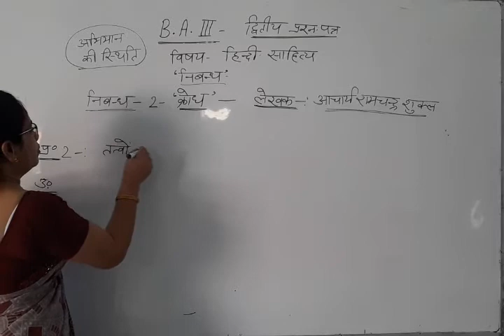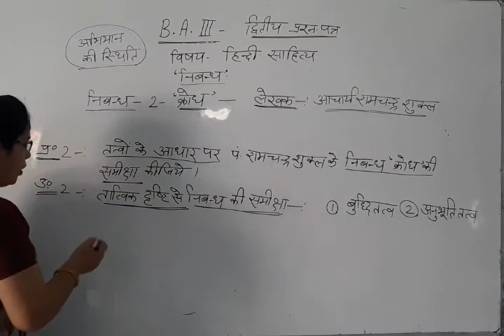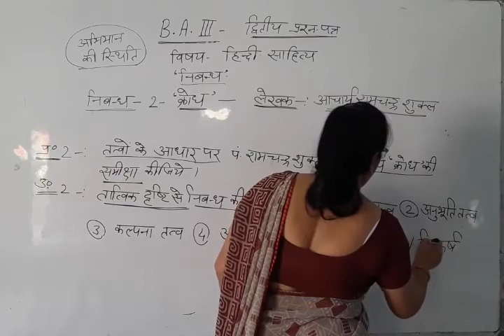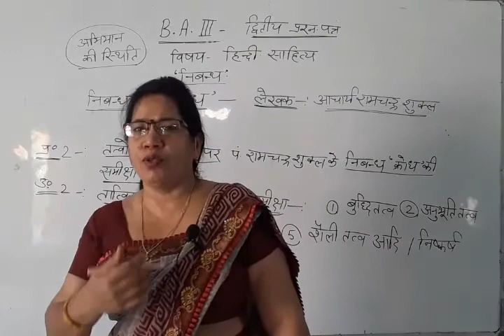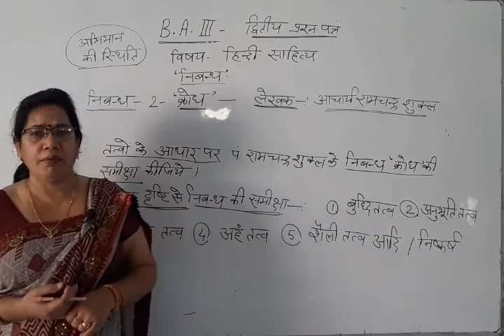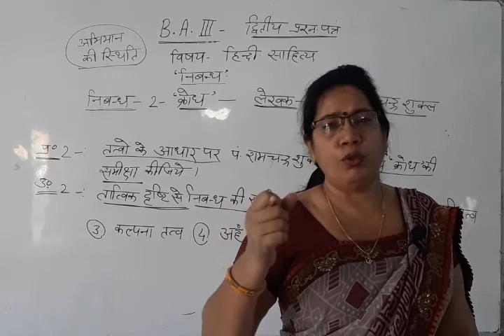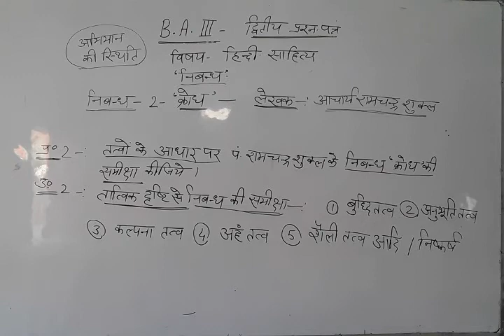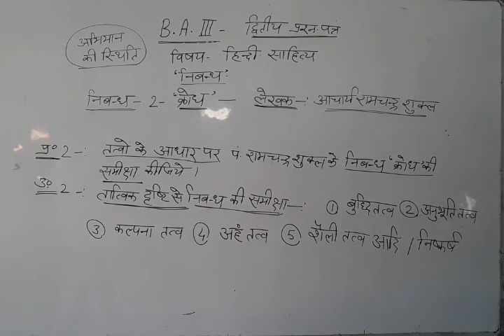B.A.III Hindi Lit.,Paper-2(क्रोध,प्रश्न-2) BY Aruna Shukla